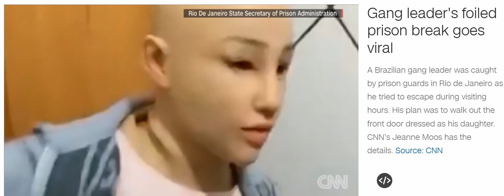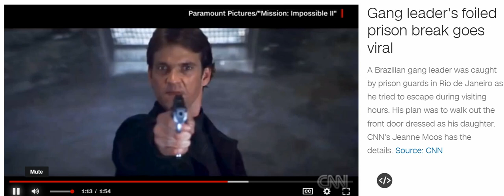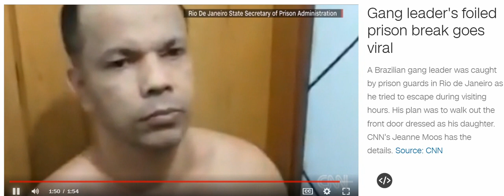prison break busts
credit: CNN